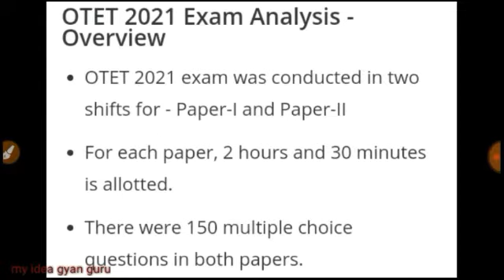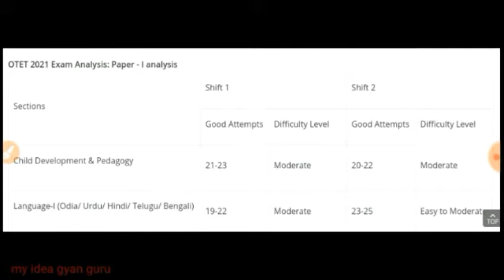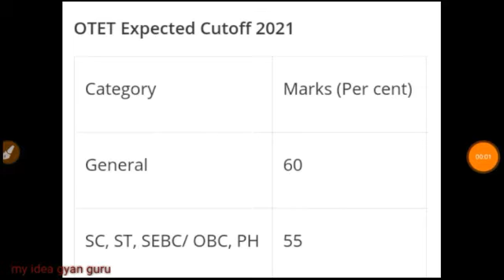OTET EXAM EXPECTED cutoff 2021 ll Result Declared date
Hello friends,

otet exam expected cutoff 2021,